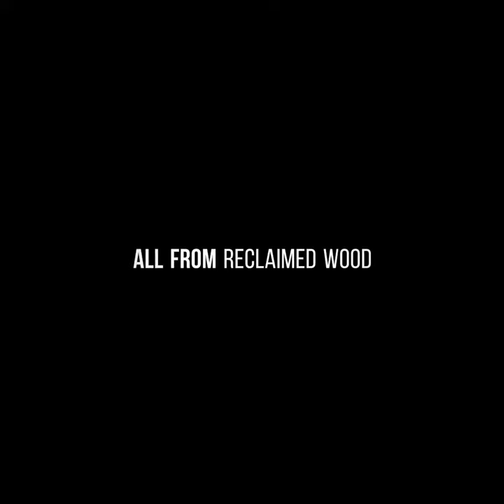Pallet Deck / Bell Tent Base . Pallet Patio - Reclaimed wood. First Project.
Built from predominantly reclaimed materials. Pallets, off cuts of timber, 18mm OSB 2 board and standard feather boarding The 6ft posts used for guide ropes is chestnut and was sourced locally. I treated the pallet deck with Ronseal Ultimate Protection.This was a great project and my first. Looking forward to making many more.